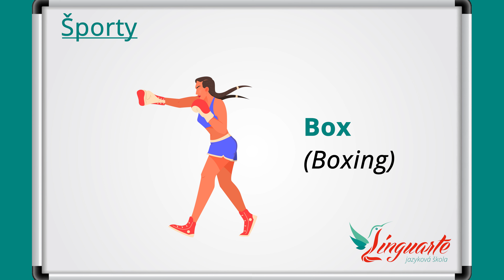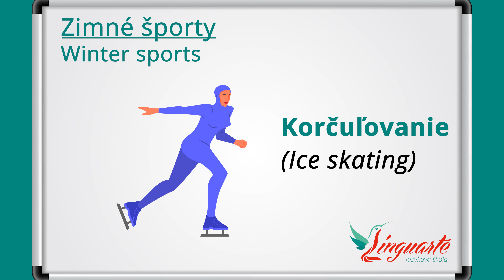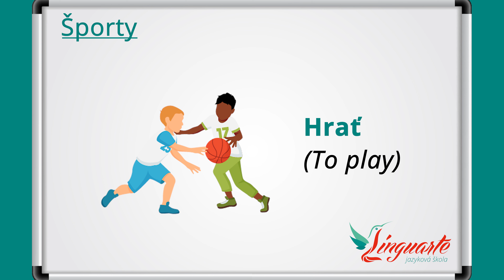Learn SLOVAK: SPORTS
Hi everyone! Ahojte!

How to say the vocabulary of Sports in Slovak language?
In this Slovak lesson, we will tell you how to make it.

In this Slovak lesson you will learn:
- Basic sports
- Winter sports
- Summer sports
- Verbs for sports

We hope you learn a lot!

Download this lesson for FREE including all the vocabulary and extra practices here:

Linguarte is your school if you want to learn Slovak language in a different, fast and fun way.
We have our own textbooks and method that will give you the best results and experience in your learning process.

Timecodes

0:00 - Intro
0:15 – Basic sports
1:16 – Winter sports
1:35 – Summer sports
2:18 – Outro